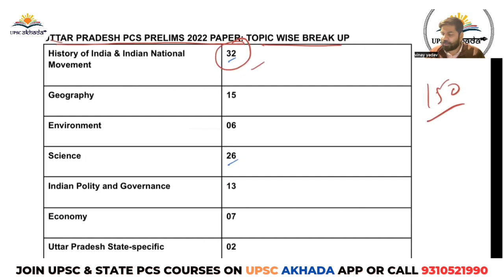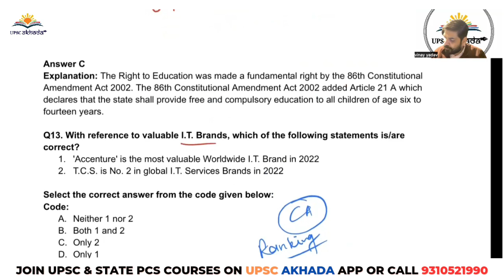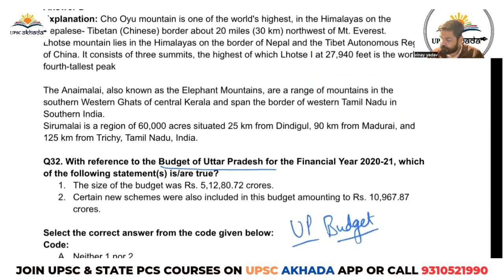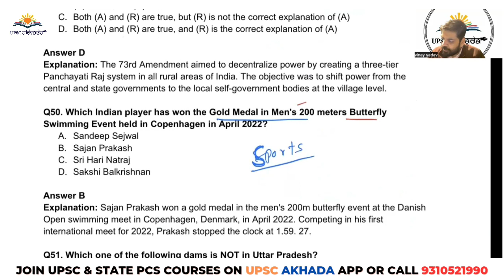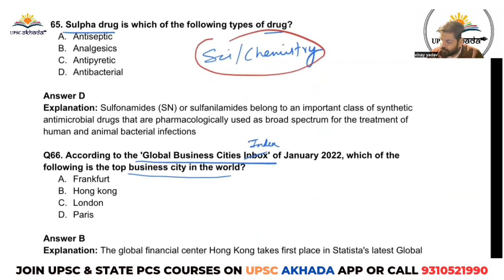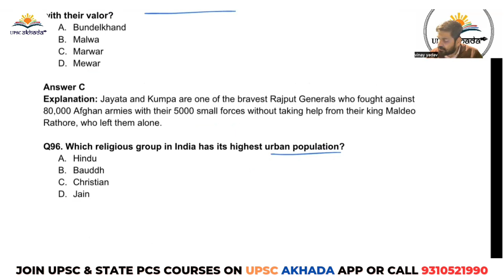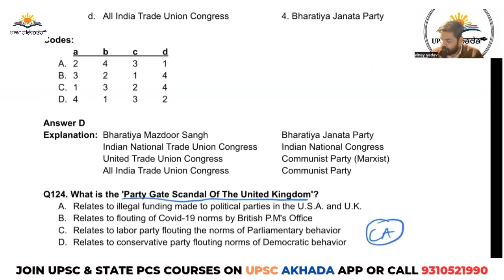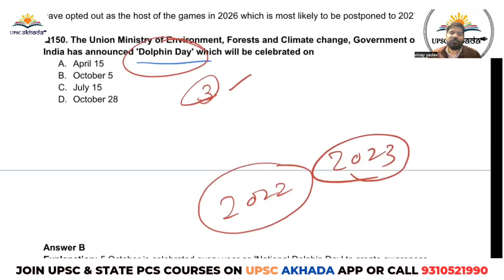UPPCS Prelims 2022 Paper Discussion | UPPCS 2023 Analysis